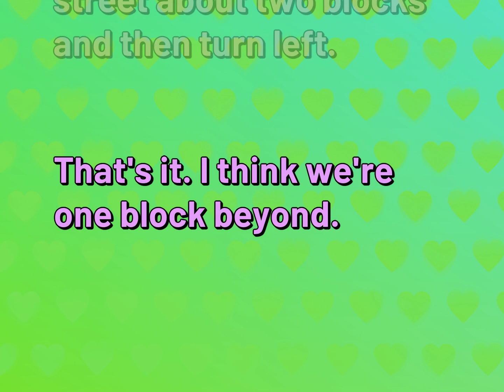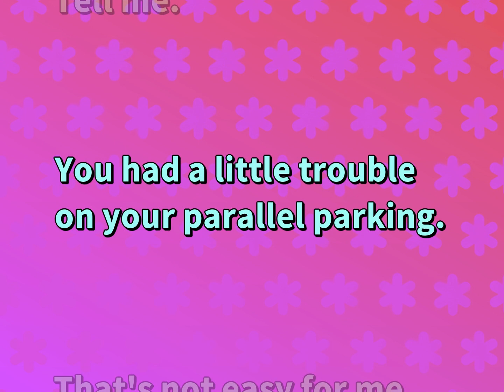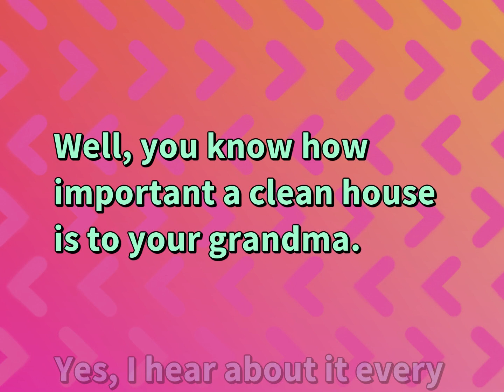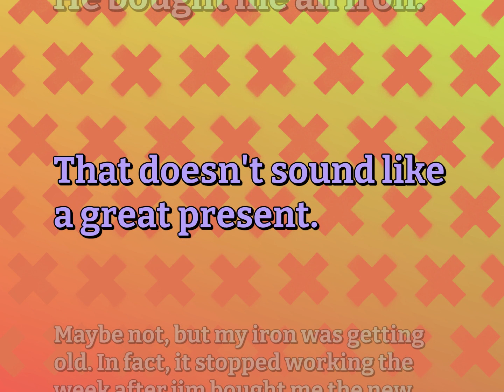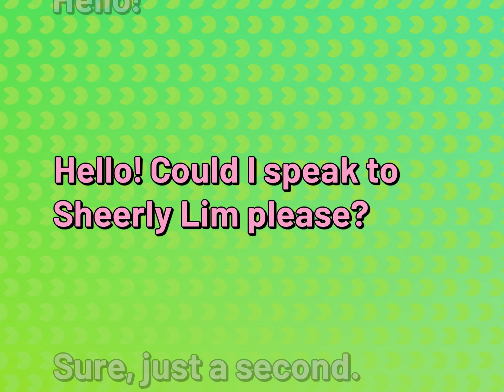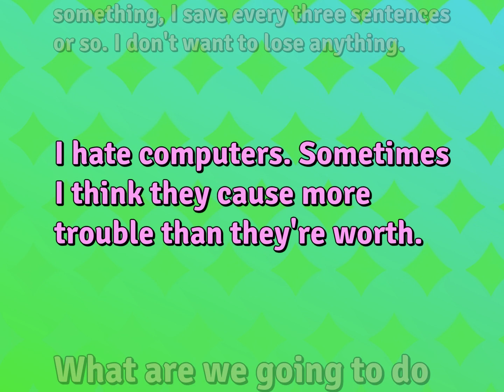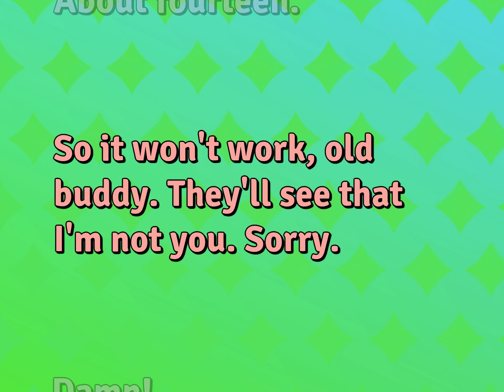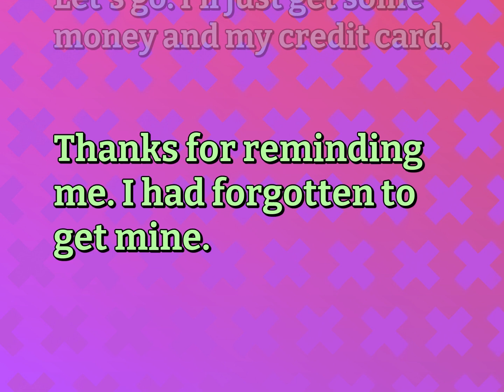English Conversations | Ordinary Life